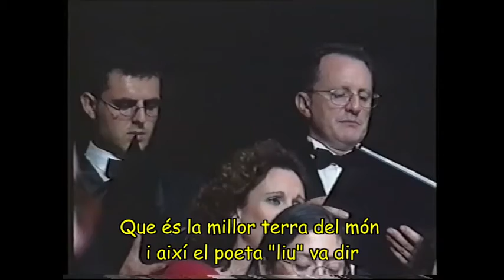HIMNO DE ALICANTE. Roberto Belmonte. Orfeón Cantábile de Alicante. BSMA. Alborada 2000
Roberto Belmonte cantó el solo del Himno de Alicante en la Alborada del año 2000 celebrada en el Puerto de Alicante con la intervención de la Banda Sinfónica Municipal de Alicante y el Orfeón Cantábile de Alicante bajo la dirección de Carlos Catalá